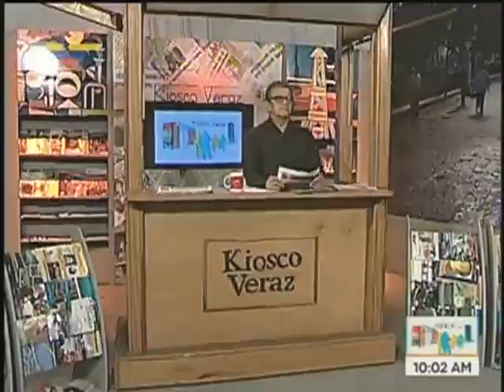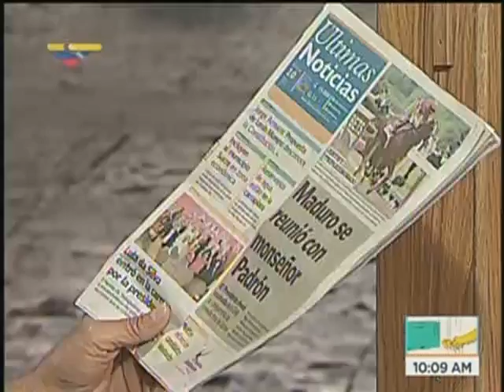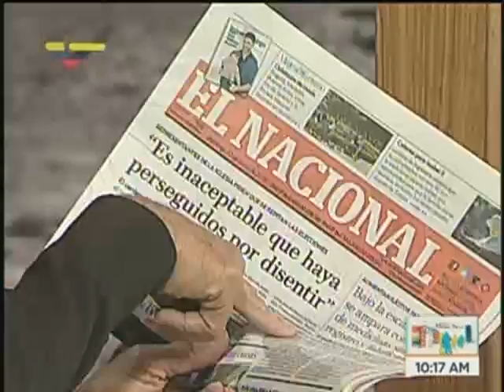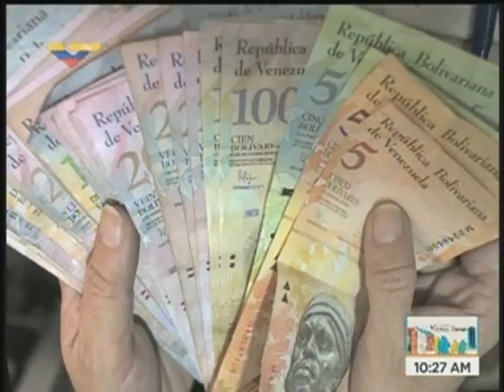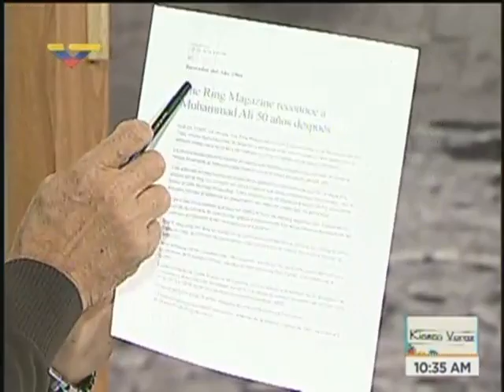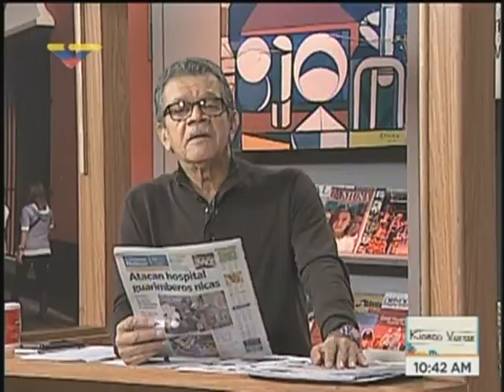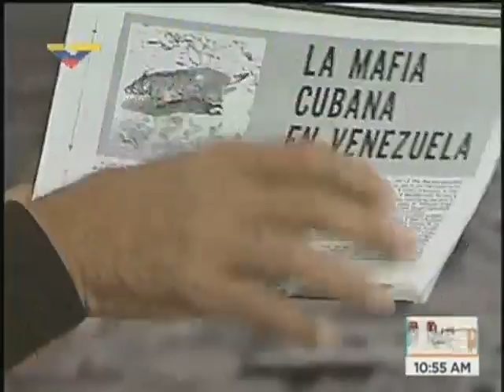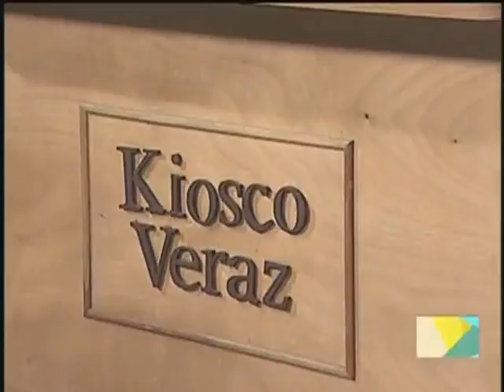Kiosco Veraz 2018.06.10 con Earle Herrera